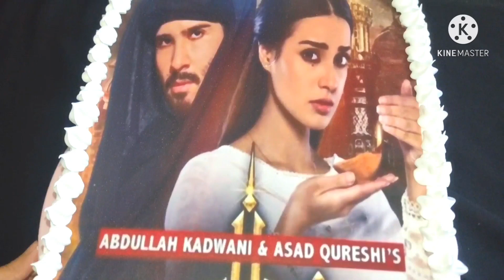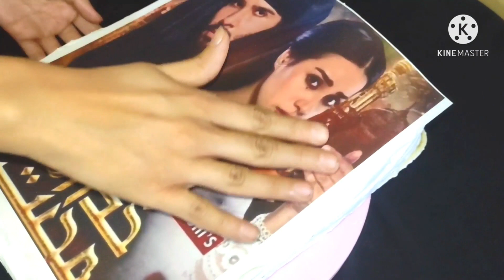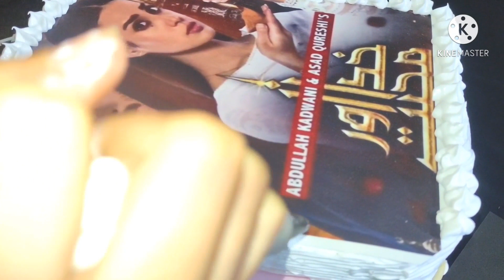How to make edible picture cake،special cake dedicate to Khuda aur Muhabbat season 3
Assalam-o-alaikum everyone!

This special cake dedicate to Geo team for making such an amazing Drama

Today am going to share with you
 Cake Dedicated to Khuda aur Muhabbat Geo drama | Special Cake Recipe by Kashmiri food